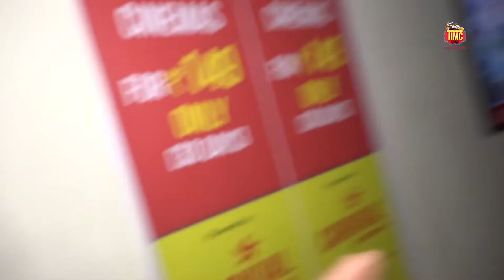Sui Dhaaga Public Review | Movie Review | TIMC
Check out the public review of Varun Dhawan and Anushka Sharma's movie SuiDhaaga.
for the latest Bollywood & entertainment news.